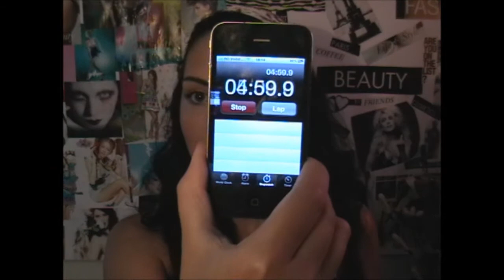5 minutes make up challenge MACHIAJ IN 5 MINUTE